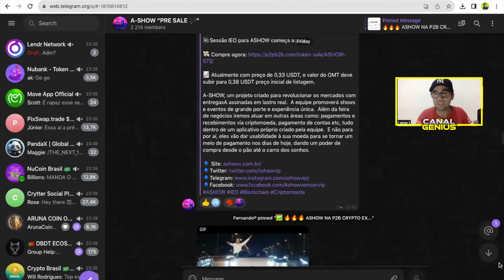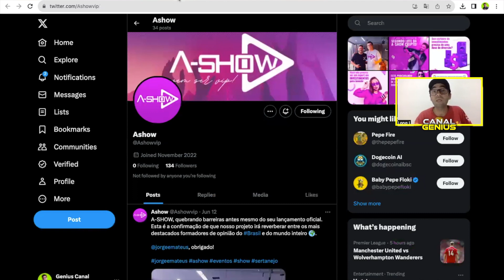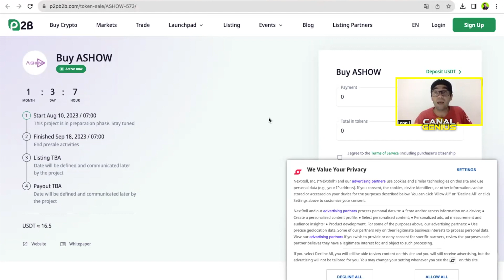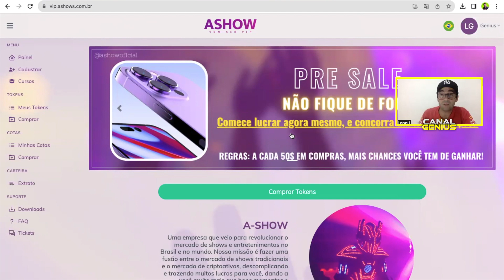A-Show - Projeto anunciou grande listagem, Sandy mega evento e lançamento em Goiânia